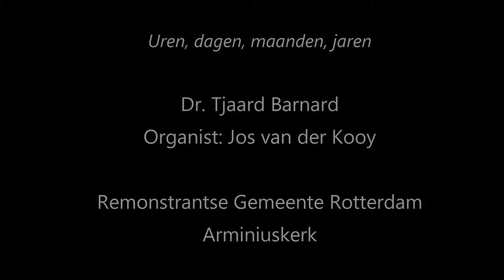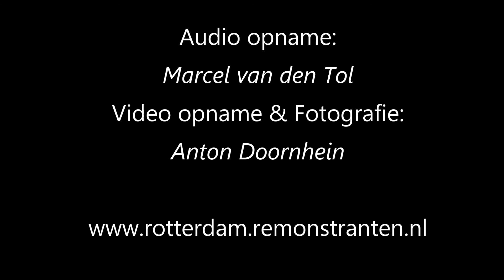Rhijnvis Feith, Nieuwjaarslied: Uren, dagen, maanden, jaren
Toelichting: Tjaard Barnard
Organist: Jos van der Kooy

Audio: Marcel van den Tol